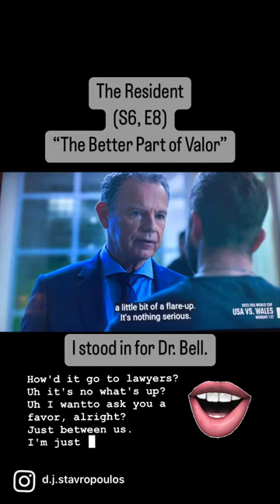The Resident (S6, E08) "The Better Part of Valor" (Dr. Bell)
11/15/22 As usual, I played a Doctor in this episode. But I also stood in for Bruce Greenwood (Dr. Bell) in several scenes in this episode.